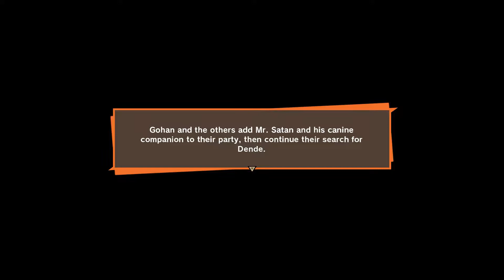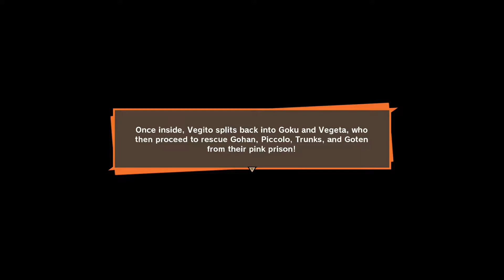Dragon Ball Z: Kakarot Gameplay - Part 9 🉐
Dragon Ball Z: Kakarot is a semi open-world action role-playing game
based on the Dragon Ball franchise.

 this game played in PC

graphic card: gtx 1050ti

ram: 18 GB Kingston